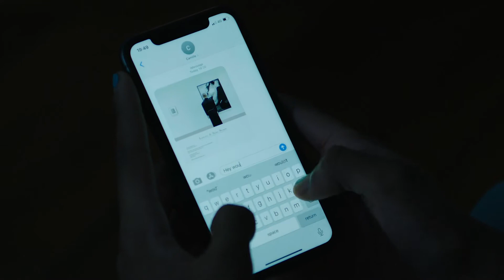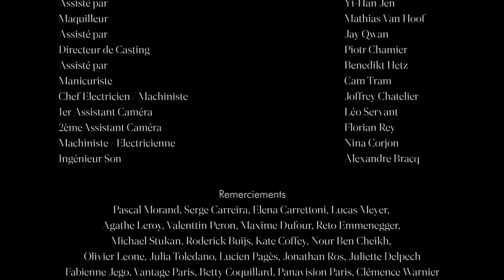ludovic de Saint Sernin Do You Remember autumn winter 2021-22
collection designed by Ludovic de Saint Sernin for the brand and presented at the digital paris menswear week.